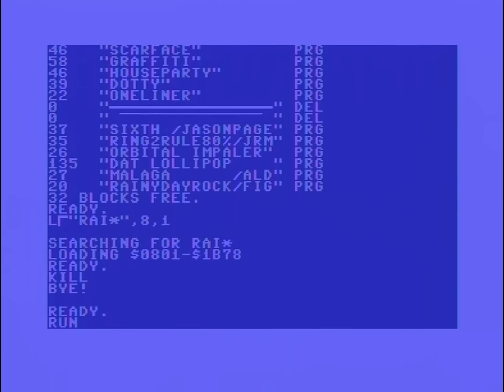ROCK/FINNISH GOLD 2015 RAINY DAY (C64)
ROCK/FINNISH GOLD: RAINY DAY (2015)

Digi-hardware:
C64 REV.B Assy 250466 PAL
SID: MOS 6581R2/0383 (Korea)
VIC-II: MOS 6569R5/0787 (Hong Kong)